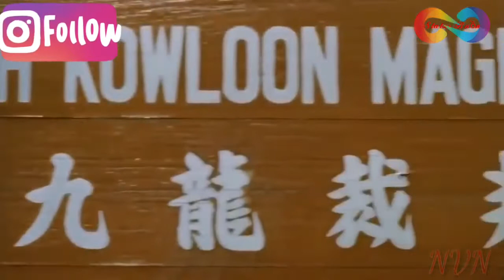Phim Nữ Cánh sát / PDL GAME / phim hành động nữ cảnh sát